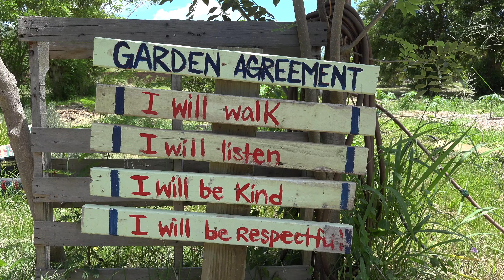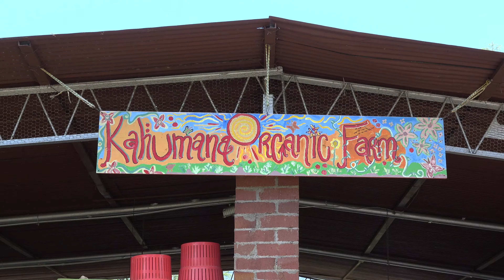KAHUMANA FARM & CAFE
This video is about KAHUMANA  FARM  &  CAFE